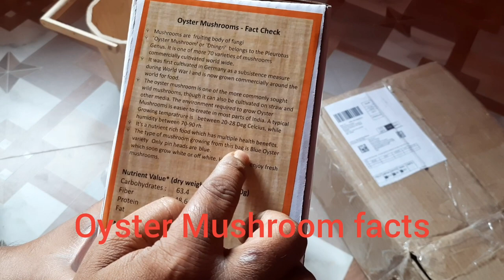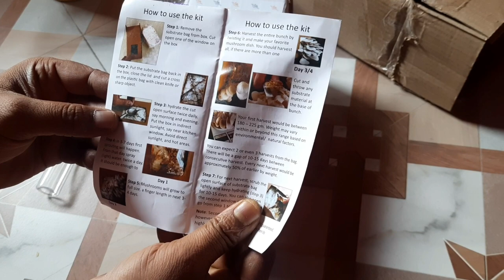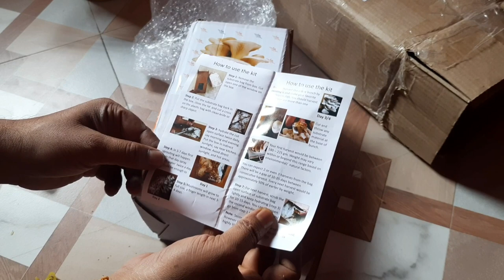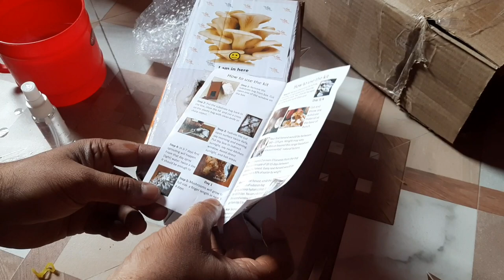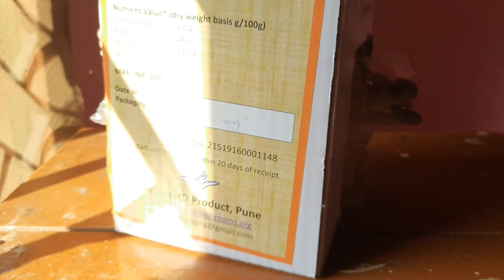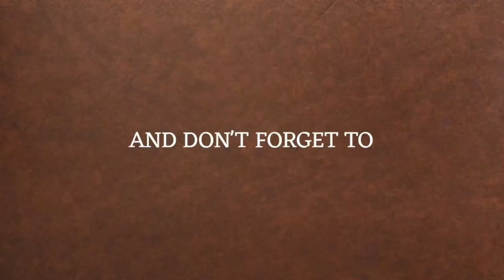Oyster Mushroom Grow Kit at home from Amazon India- Honest Amazon Review VLOG-01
Anyone can grow mushrooms using a mushroom grow kit!

This is by far the EASIEST way to grow mushrooms at home,
all you need to do is take it out of the box and let it do it's thing. Gourmet mushrooms in just over a week!